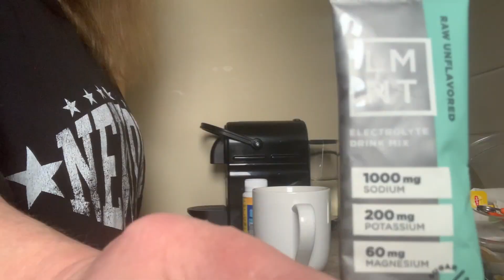Carnivore Regrets, Accountability and Movement. Let's do this!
What are my Carnivore regrets and what are my plans moving forwards? Watch to find out more Xx